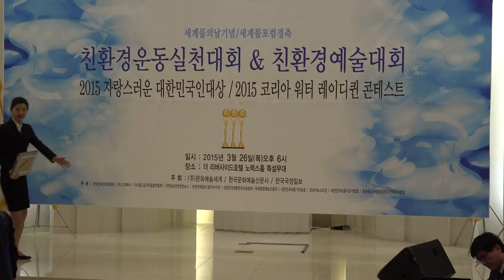친환경 예술대회-리버사이드호텔_영상감독 이상웅-2015.03.26. C0026